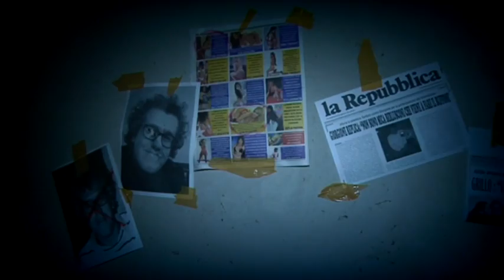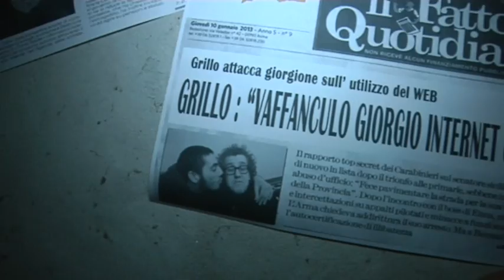L'opinione di Giorgione - Giorgione non deve morire vol.1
Questa volta Giorgione l'ha fatta grossa